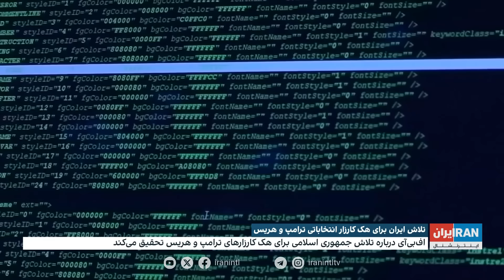اخبار شبانگاهی| جمعه، ۲۶ مرداد